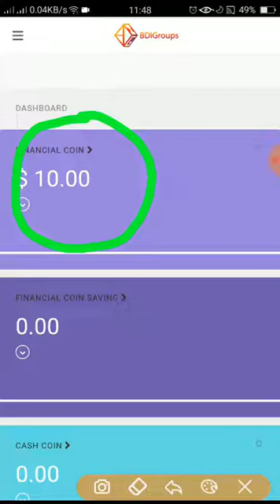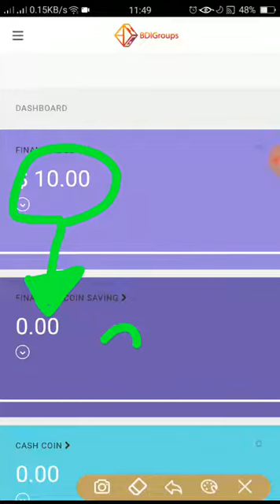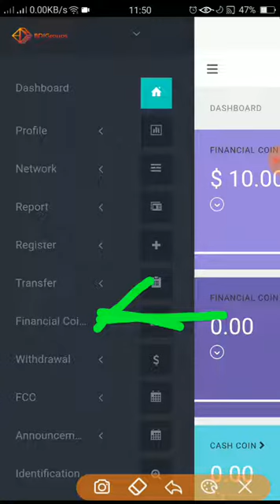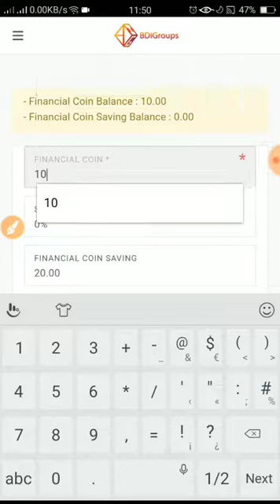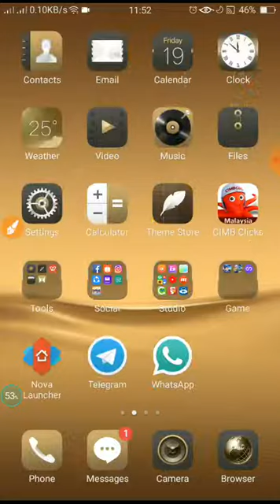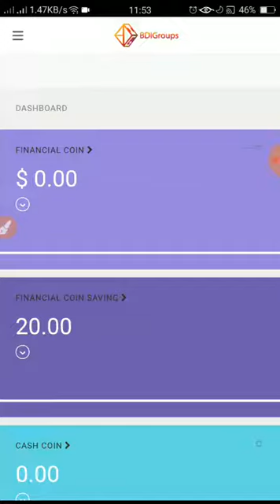BARU DAFTAR BDIG ( FCC ) SANDAKAN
Selamat Datang Ke Boskutube